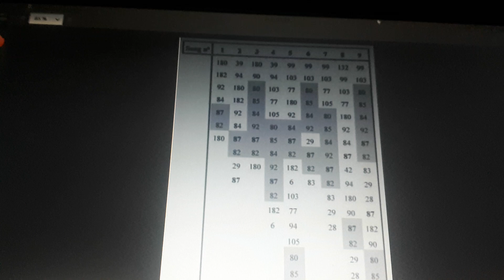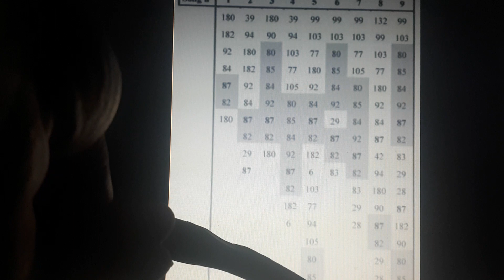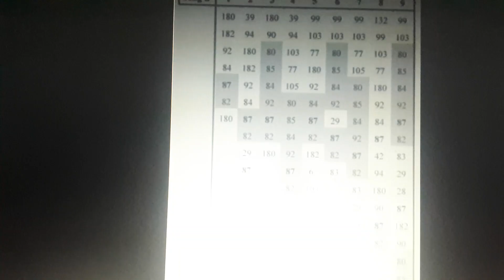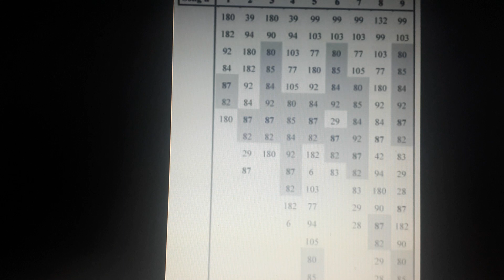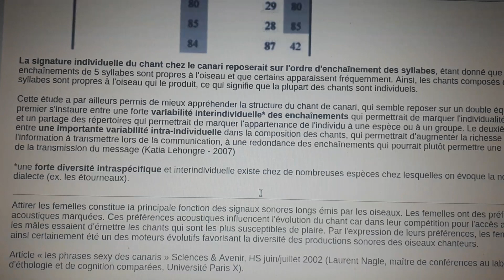تسميع الحساسين بطريقة علمية وداعا للكوية او التركيبة العشوائية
تسميع الحساسين بطريقة علمية وداعا  للكوية او   التركيبة العشوائية  بفهمك للجدل تستطيع تسجيل الطير المنسب   ولو لم يكن غناؤه مناسب   لانك ستعوضه
وباعتمادك على الجدول في تركيبتك   تحصل على غناء ممتع من حيث التنوع والتعدد والاختلاف
وتسهل على طيرك الحفض  وتنمي تطوير للغناء